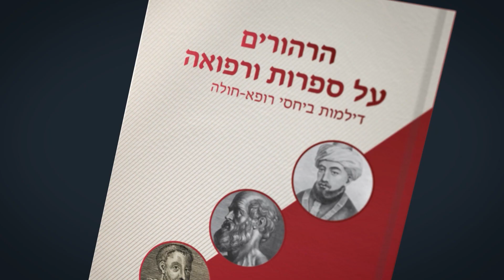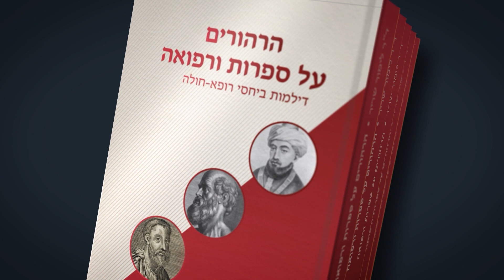פרסי עיריית ת"א-יפו 2021 | ד"ר לימור שרייבמן-שריר | סרט וידאו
צפו בסרט הוידאו החדש מבית סילואטה הפקות
לרגל פרסי עיריית תל-אביב-יפו של השנה, הכנו סדרת ראיונות עם הזוכים, בהם תשמעו קצת על מאחורי הקלעים של העבודה, הזכייה, והחיים עצמם.

:!תודה שצפיתם ואל תשכחו להרשם לערוץ

רוצים לראות סרטי אנימציה נוספים?